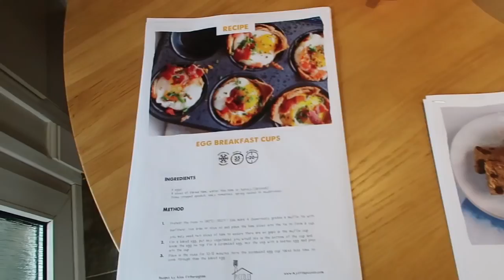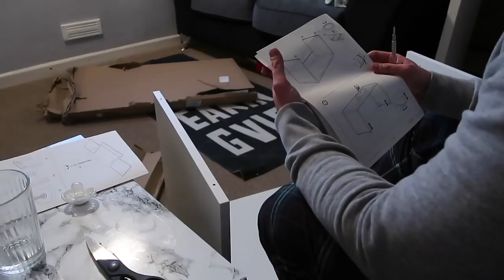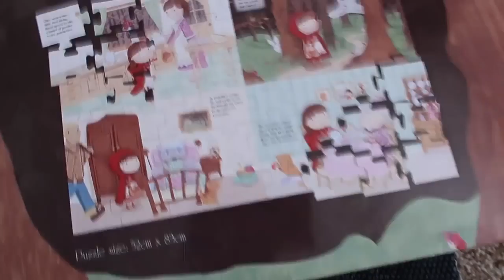NATURAL HOSPITAL 24 SORRY WE'RE BEING QUIET | WEEKEND VLOG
The husband is back for a little bit, but not under great circumstances :(

What other camera equipment do you use?
Light (similar)
Memory card

S

xo